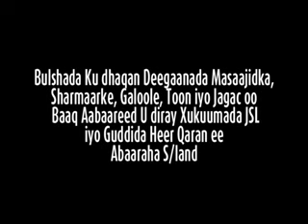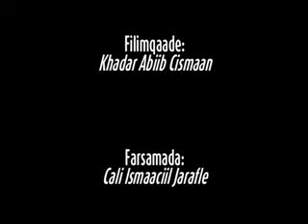Barn Deganada Masajidka, Sharmarke, Galole, Toon iyo Lacag Oo Baaq Abaared U Diray Xukumada ISL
Barnamij Deeganada Masajidka, Sharmarke, Galole, Toon iyo Lacag Oo Baaq Abaared U Diray Xukumada Iyo Gudiga Heer Qaran Ee Abaaraha S/land.